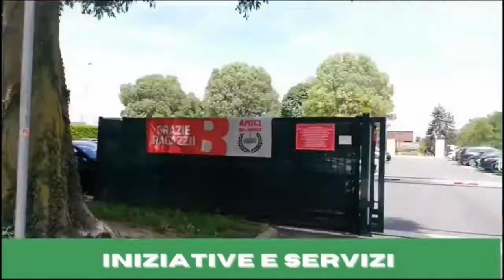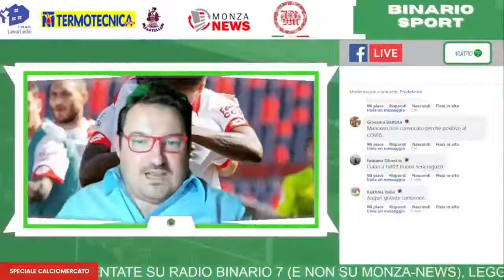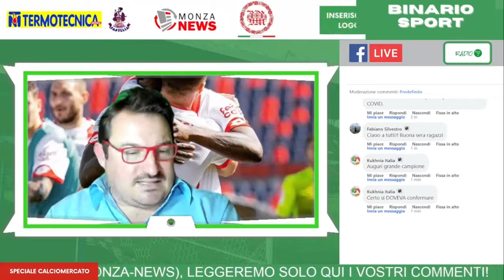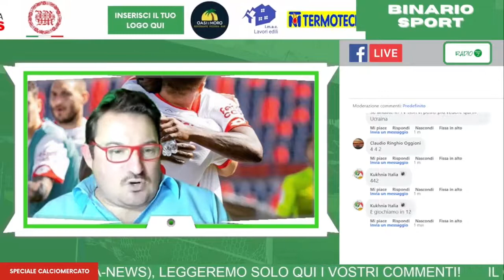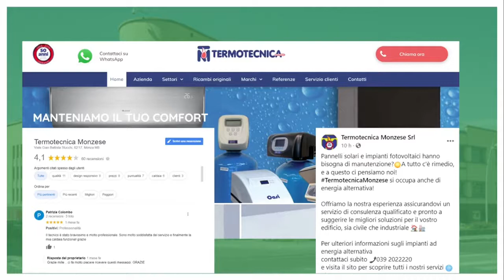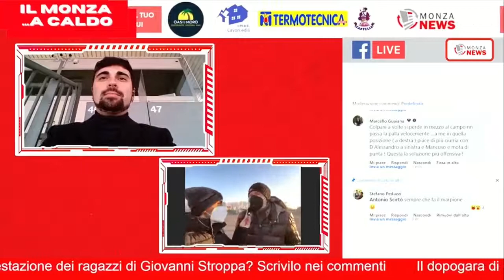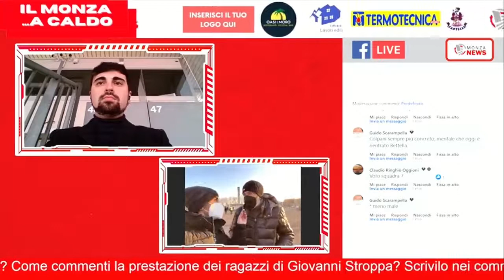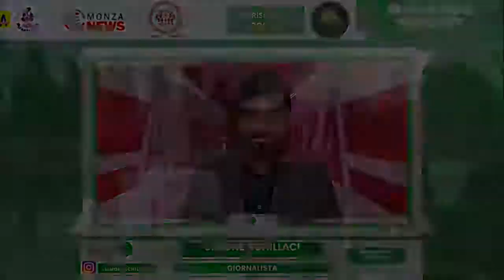Davide Polizzi (MondoGol/Sky Sport): 'Questo Monza è già da serie A, i consigli per il fantacalcio'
Puntata n.20 di Binario Sport con ospite Davide Polizzi (MondoGol/Sky Sport): "Questo Monza ha già tanti giocatori da categoria superiore. Per il fantacalcio ecco i miei consigli".
Conduce Stefano Peduzzi, coordinamento a cura di SImone Schillaci.